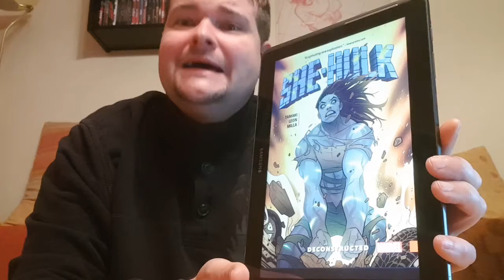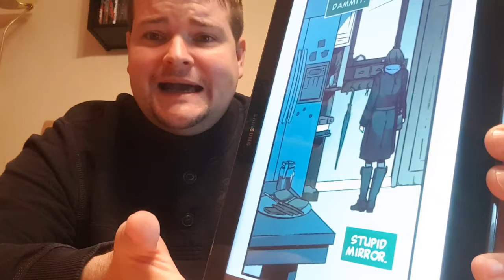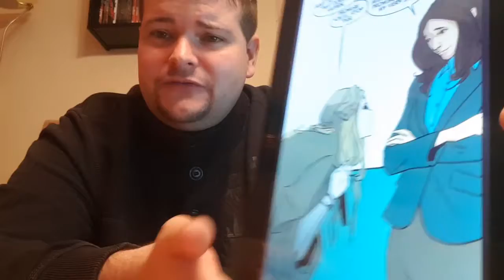(US) She--Hulk (2017): Deconstructed *Spoiler*